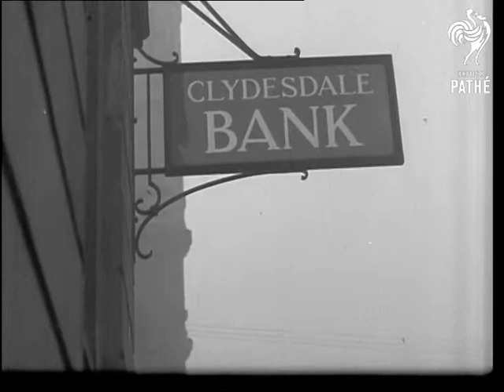Uk Shipyards (1940)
Pan from river of various ships being built. Signs suggest this is John Brown's, Clydebank in Scotland.

Scenes of the Yarrow shipyard (on Tyneside).

Shots of Harland and Wolfe shipyard in Belfast, Northern Ireland. Pans along ships and boats under construction.

Shots of cranes.

Quick MS of riveters working.
 FILM ID:1629.21